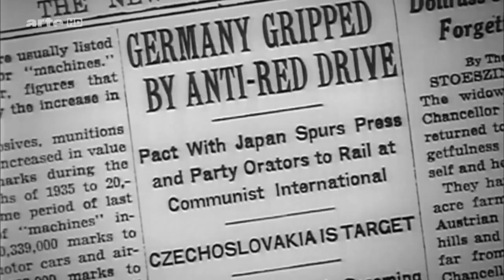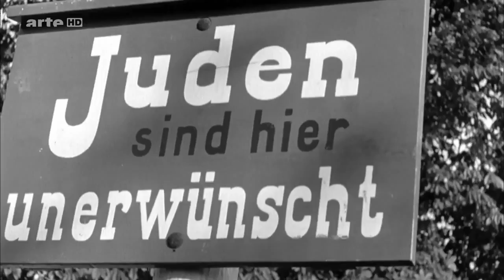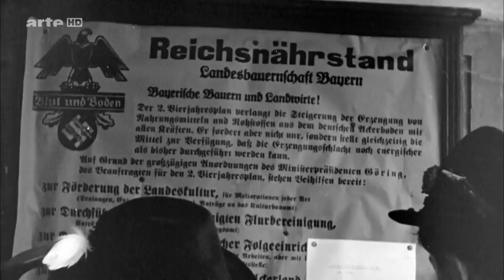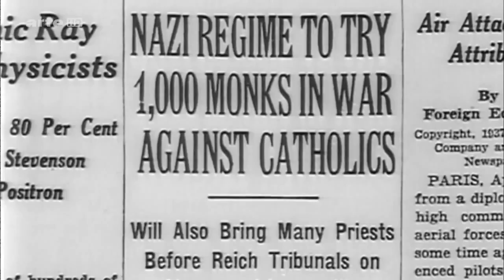Innenansichten - Deutschland 1937 - Teil 2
Deutschland 1937.
Im Som­mer 1937 er­hielt der ame­ri­ka­ni­sche Jour­na­list und Do­ku­men­tar­fil­mer Ju­li­en Bryan, der zuvor schon an­de­re Län­der wie die So­wjet­uni­on oder die Tür­kei in der­sel­ben Ab­sicht be­sucht hatte, über­ra­schend die Son­der­ge­neh­mi­gung, nach Deutsch­land zu rei­sen und dort zu fil­men. Bryan plan­te, sei­nen ame­ri­ka­ni­schen Lands­leu­ten die Wahr­heit über Na­zi-Deutsch­land jen­seits aller Pro­pa­gan­da zu zei­gen. Bei die­ser Reise ge­lang es ihm immer wie­der, auch ohne of­fi­zi­el­le Ge­neh­mi­gung zu fil­men und das Ma­te­ri­al an der Zen­sur vor­bei über die Gren­ze zu schmug­geln. Für die AR­TE-Do­ku­men­ta­ti­on hat der Film­au­tor Mi­cha­el Kloft erst­malsdie­ses ein­zig­ar­ti­ge Film­ma­te­ri­al aus­ge­wer­tet. In Ver­bin­dung mit Bryans da­ma­li­gen Ta­ge­buch­no­ti­zen ist in die­sem Film ein un­ge­schmink­tes Bild von Deutsch­land im Jahr 1937 ent­stan­den.